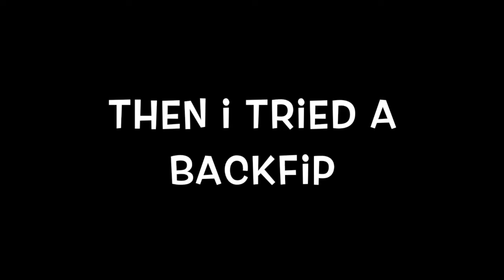I TRIED A BACKFLIP......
follow ME On Musical.ly @Shoflo17

SUBSCRIBEE!